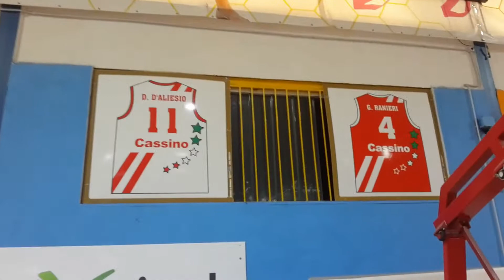Basket4ever - Memorial Cassino Video Ragazzi